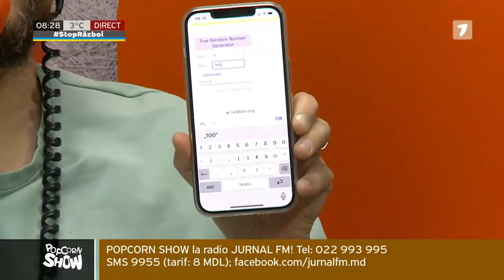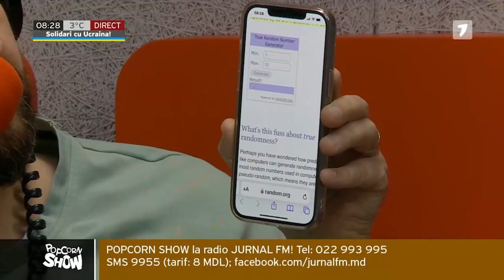Oxana Camerzan, director de marketing și trader la Double Case, despre începuturile sale ca trader.